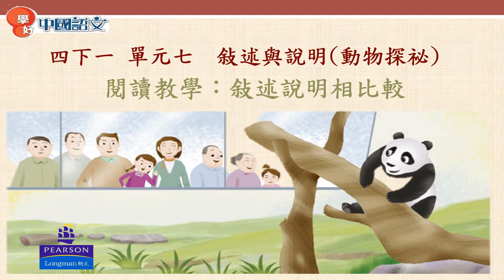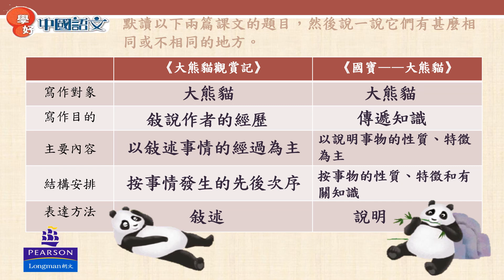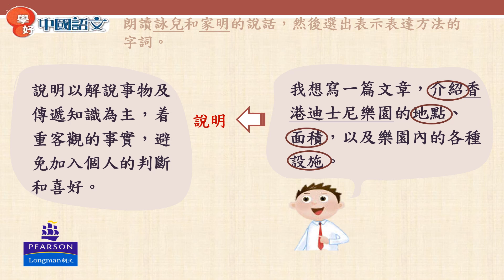敍述說明相比較new